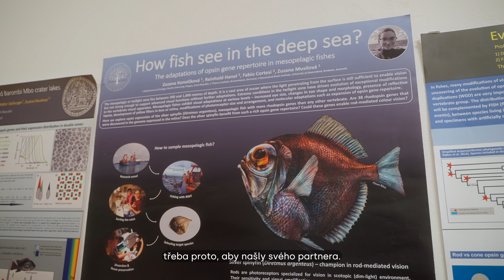Věda na UK: Zuzana Musilová, Přírodovědecká fakulta UK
V jedné minutě srozumitelně vysvětlit svůj výzkum. Přesně takový úkol dostali vědci a vědkyně z Univerzity Karlovy v rámci nové video série Věda na UK.

„Zkoumáme extrémy obratlovčího oka. Hlubokomořské ryby jsou velmi zajímavé v tom, že mají mnoho extrémních adaptací, ze kterých pak můžeme vyvodit závěry třeba i pro naše lidské komorové oko,“ vysvětluje evoluční bioložka Zuzana Musilová z Přírodovědecké fakulty UK.